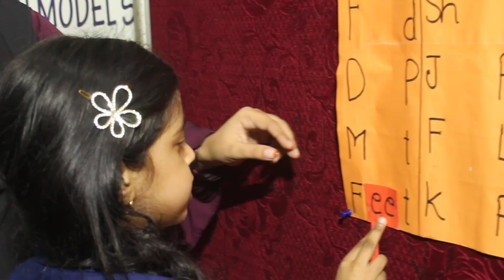শিশু শিক্ষার্থীদের বিভিন্ন মজার উপায়ে নতুন নতুন ইংরেজি শব্দ শেখানো হচ্ছে।